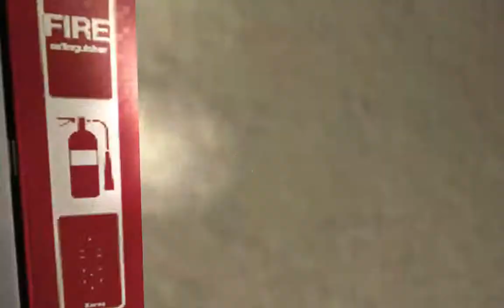Mal Plays - F.E.A.R.: Part 5 (Dammit!)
-So at the end I get a little surprise which RUINS THE WHOLE THING

PC Specs:
32 GB Corsair Vengeance 1866 MHz DDR3 Quad-Channel